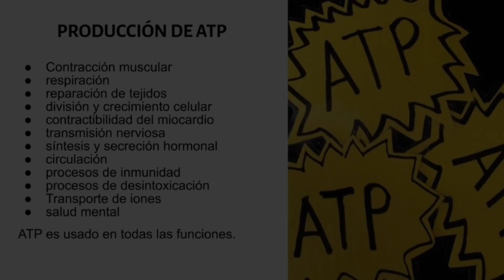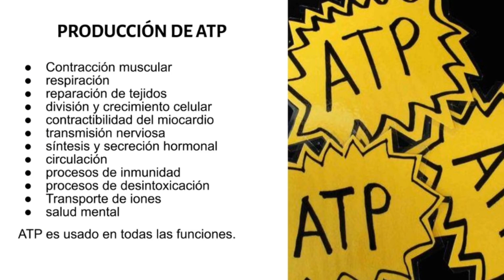¿Sabes QUÉ PARTE de tu CUERPO crea LA ENERGÍA?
En este video te contamos qué es el ATP, el combustible del cuerpo